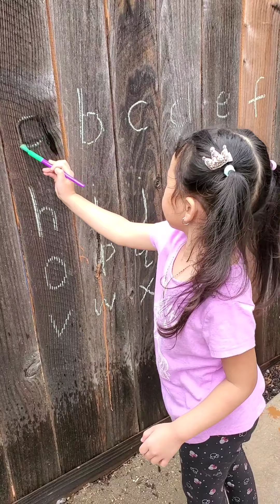Painting chalk letters with water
Use chalk to write letters (uppercase or lowercase) and then go over each letter with water and a brush. We want to practice our lowercase letters so we decided to be creative and make it fun as well. Of course you can decide to do anything that is age appropriate for your child.

Working on a vertical surface is actually very helpful in your child's arm strength. What a fun way to help develop your skills!?

Also, being outdoors as much as possible during this Pandemic will help you, the parents, stay sane. Getting a breath of fresh air once in a while is good for everyone.

Enjoy and have fun while learning!

Kianna: 5 years